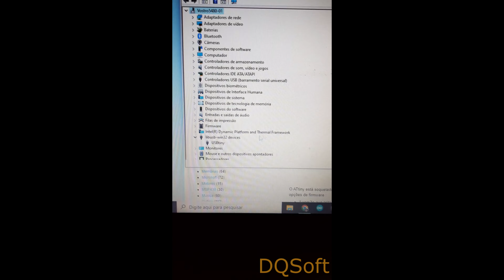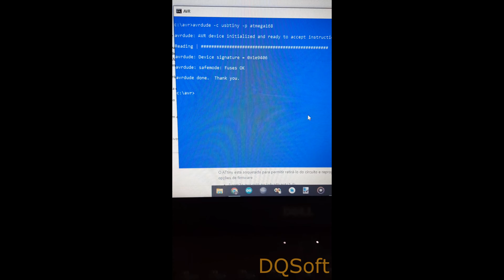Maratona de Projetos: USBTinyISB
Este é um projeto que eu comecei em 2011!

O USBTinyISP é um programador de microcontroladores AVR baseado no ATtiny2313;

Finalmente fiz uma placa de circuito impresso para ele. Neste vídeo mostro um teste rápido, futuramente farei um vídeo mais detalhado.